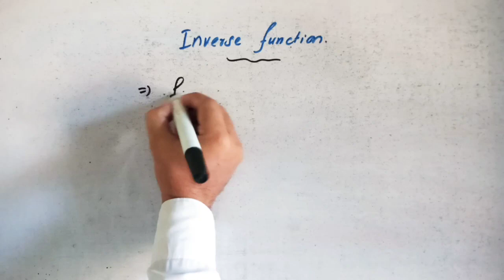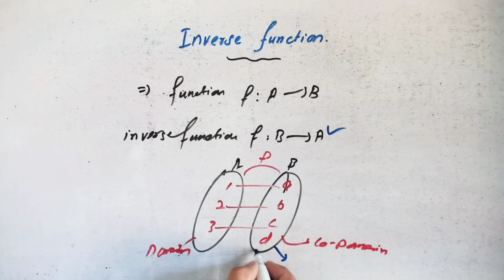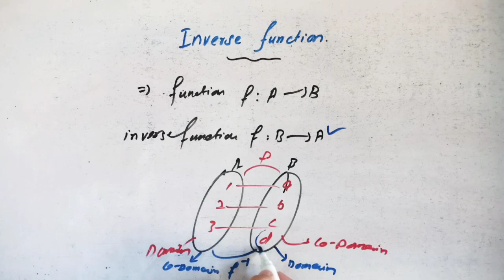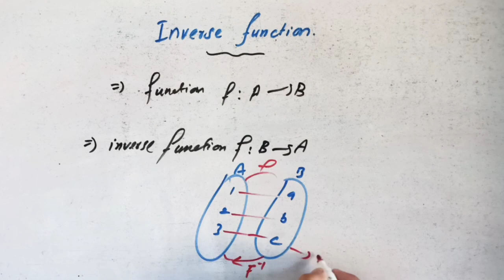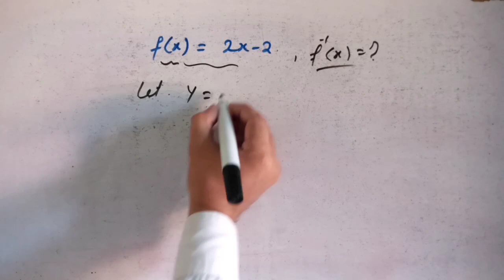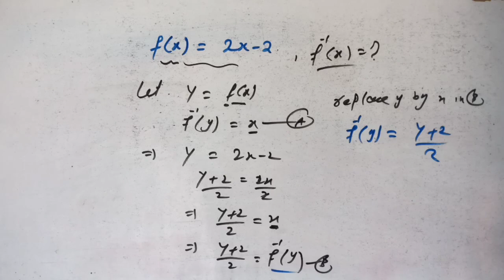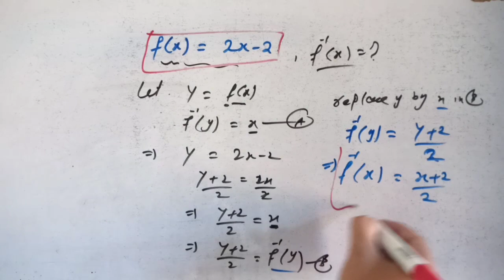Function and Inverse Function✍️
Welcome to our educational channel dedicated to all things mathematics! Join us as we explore the intricate world of functions and inverse functions. From basic function concepts to advanced problem solving techniques, we've got you covered. Whether you're a student looking to ace your math exams or someone simply eager to deepen your understanding of mathematics, this channel is for you. Get ready to unlock your full math potential! Like our videos to show your support and stay updated with our latest content. Let's dive into the fascinating realm of function and inverse function together!